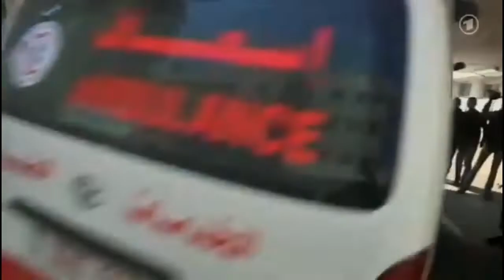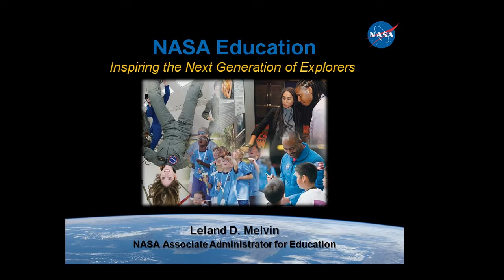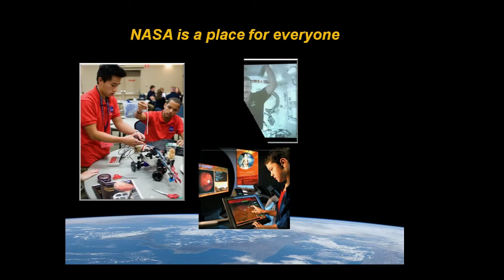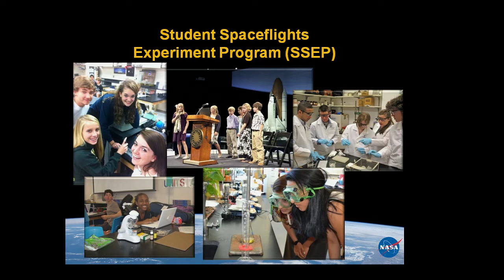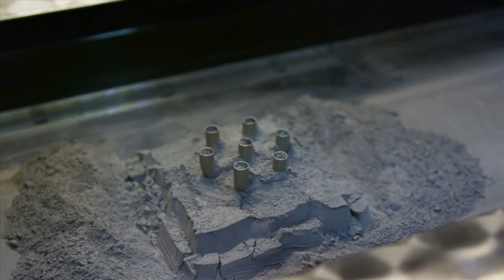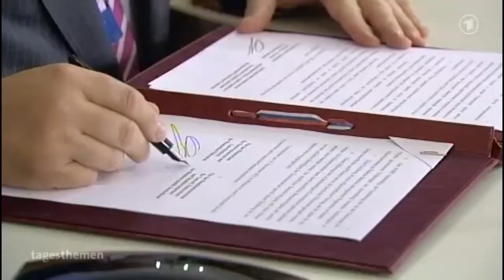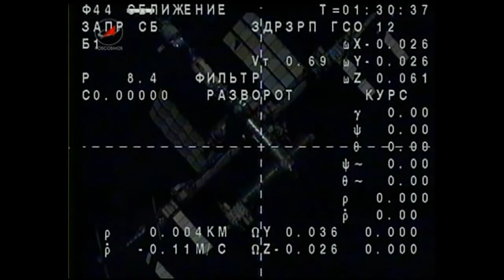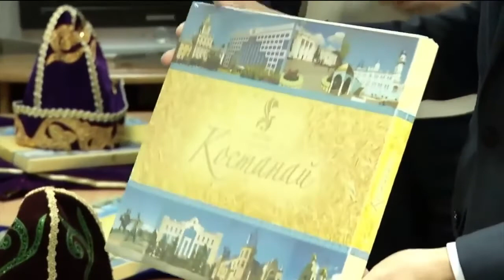Welt & Weltraum 2012 - World & Space News - Part 57 of 64 - November